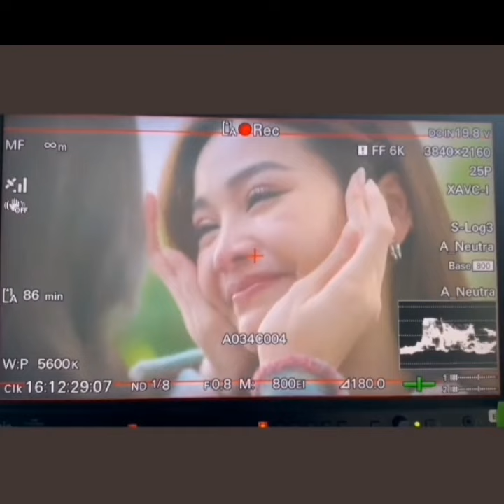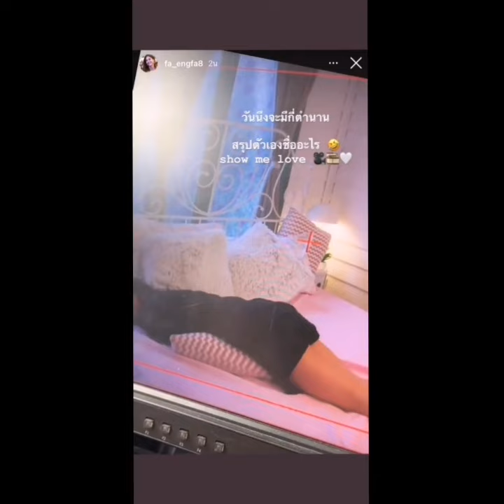Some clip of show me love series ...... Can't wait to watch this series...